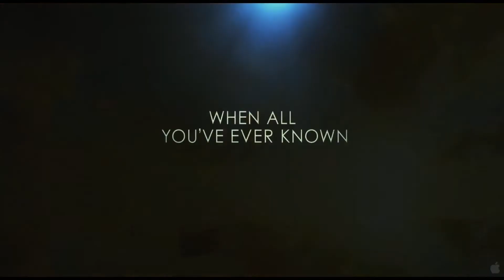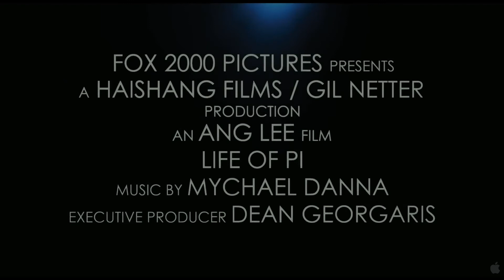Life of Pi Official Trailer HD YouTube